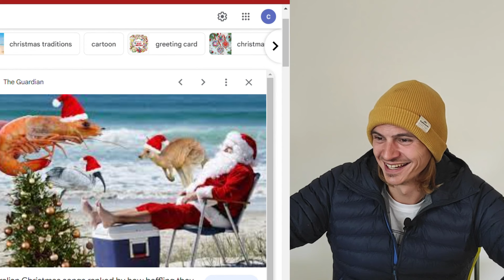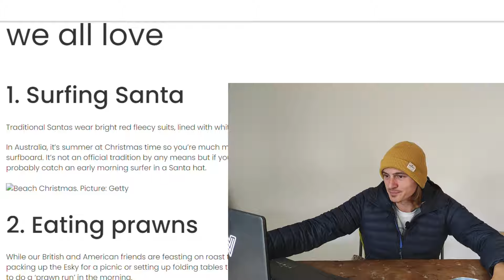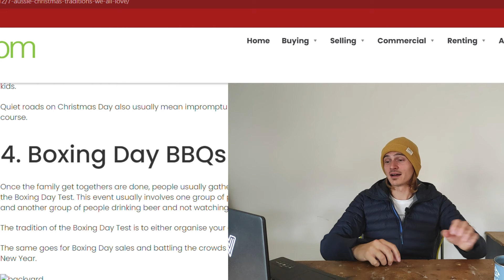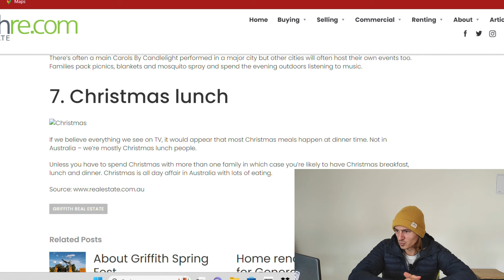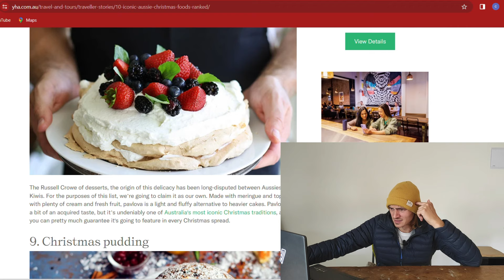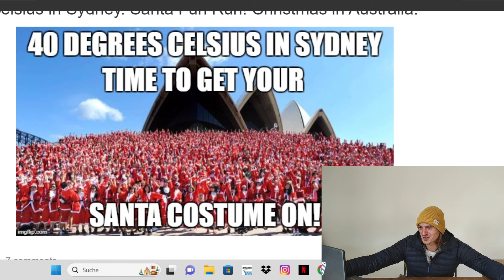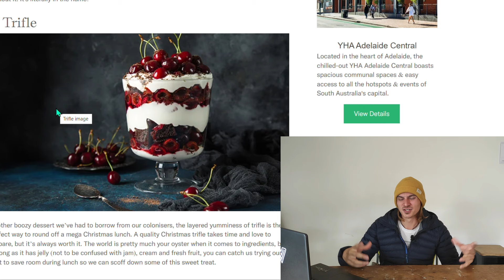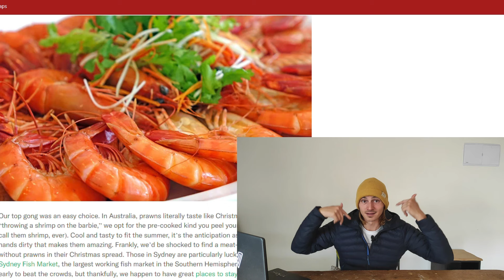German SHOCKED by AUSSIE Christmas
I hope this video does not make it seem as though I disliked how Australians celebrate Christmas. I´d love to join an Australian family for Christmas!

In this video I try to find out what Australian Christmas is like. Though I have spent Christmas in Australia last year, I was trapped on a farm in the middle of nowhere. So I didn´t really get to experience what an Australian Christmas is like.

Also I am not really in the mood for Christmas at all yet. Making this video helped a bit :)